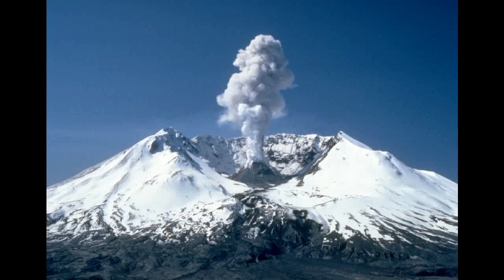"A Man Said to the Universe," by Stephen Crane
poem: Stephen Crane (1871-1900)